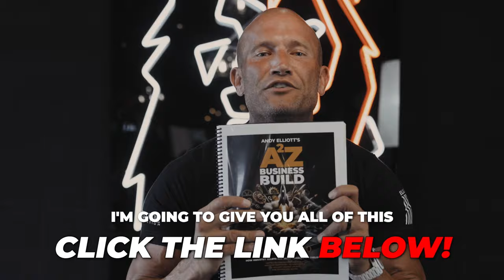Sales Training // The Two Things That Will Make You Rich // Andy Elliott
Andy gets asked some tough questions from the host of the hard knocks channel, spilling some secrets on some of the best ways to get rich in today's economy, as well as how much annual revenue they've generated.